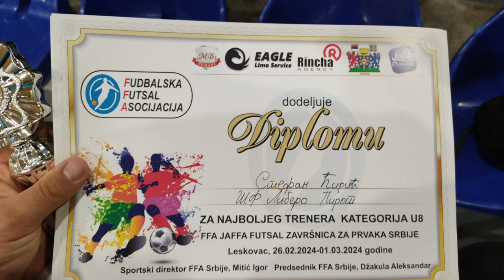MEDALJE ZA FUDBALERE ŠF LIBERO NA FFA TURNIRU